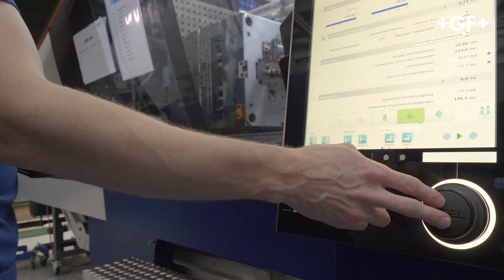50 Jahre Seewis – die Menschen hinter unseren Produkten: Marco Giger, Prozessoptimierung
Der Automatisierungstechniker Marco Giger arbeitet seit 18 Jahren bei GF Piping Systems in Seewis und beschäftigt sich mit der Optimierung des Spritzgussprozesses.